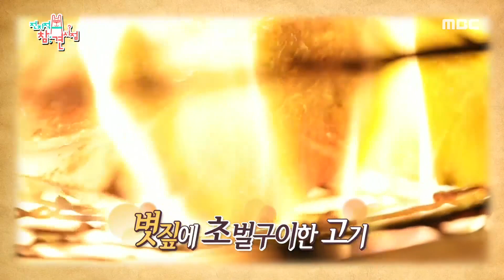[이영자] 실패없는 먹교수 영자의 맛집! 현무의 '먹자와의 만남'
전참시(전지적 참견시점) 이영자 맛집 [이영자] 실패없는 먹교수 영자의 맛집! 현무의 '먹자와의 만남'